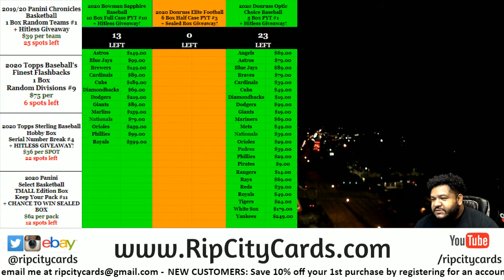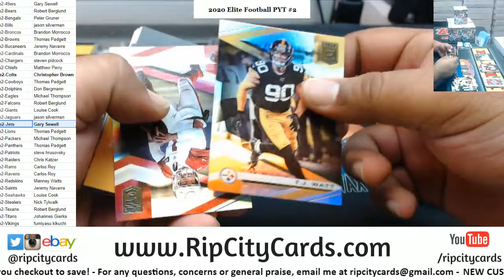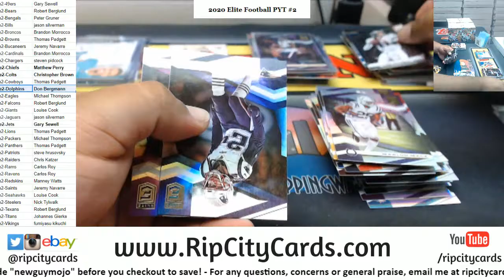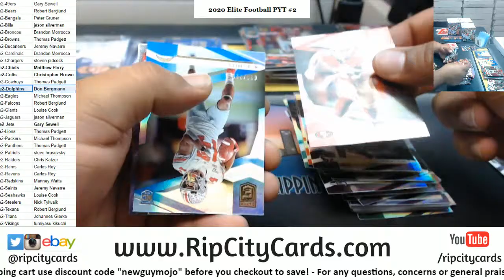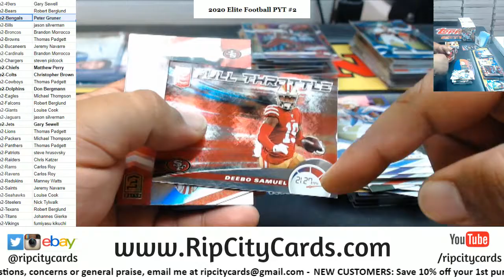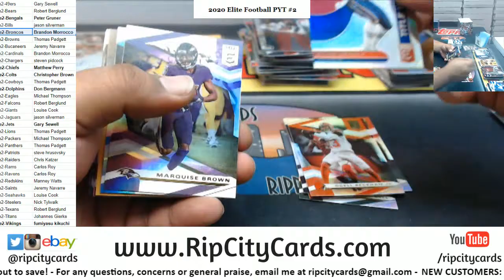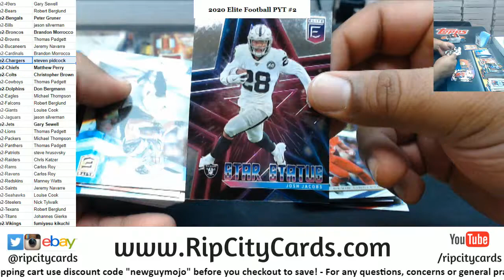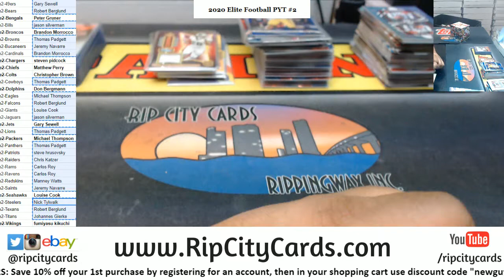2020 Donruss Elite Football 6 Box Half Case PYT #2